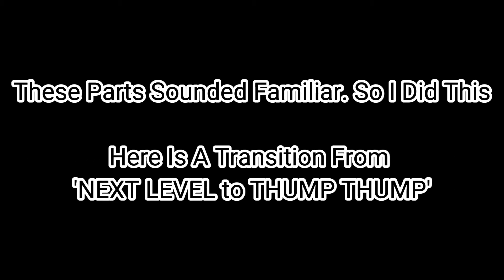These Parts Sounded Familiar. So I Did Something And Omg. WHAT? Blity-Thump Thump X AESPA-Next Level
Help Yemen 👇🏼
Can you add your signature? ✍️